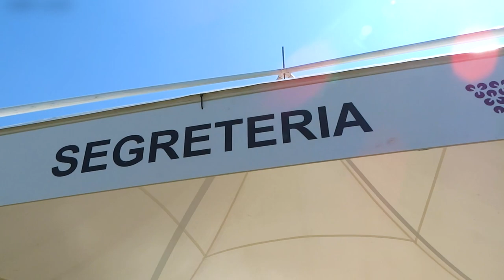Enovitis in Campo 2018 | Fabbrico | Innovazioni in Vigneto | Vineyard Innovation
IT: Anche quest'anno presenti ad Enovitis in campo con ImageLine che ringrazio per tutta la collaborazione.
Tra le novità abbiamo:
Fendt e la loro guida autonoma a ultra suoni
Nobili e il loro diserbante ad acqua in pressione
e tante altre novità descritte nell'articolo di ImageLine che trovate di seguito:

EN: Also this year present at Enovitis in the field with ImageLine that I thank for all the collaboration.
Among the new features we have:
Fendt and their autonomous driving to ultra sounds
Nobles and their pressure water herbicide
and many other new features described in the ImageLine article that you find below: